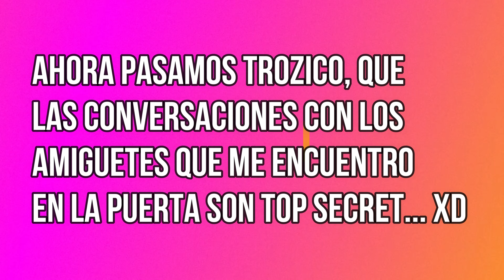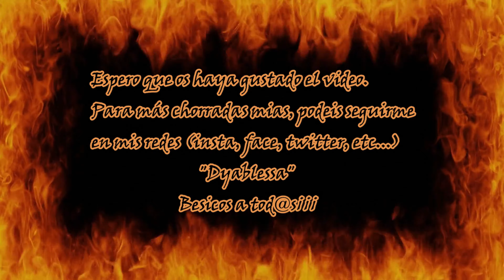ME PRESENTO EN UNAS OPOSICIONES CON UN GORRITO KAWAII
Mozic@s, en esta ocasión un amigo que tengo muy perreitor, Néstror (al cual dedico este video) me retó, tras verme en uno de mis gameplays de "Lucius" con este gorrito kawaii tan mono, XD, a presentarme en unas oposiciones con el.
Seré capaz de ir hasta la entrada delante de toda la gente asi?...

Mozic@s, si quereis ver más chorradas mías, podeis ir a mi instagram: Dyablessa
Besicos¡¡¡